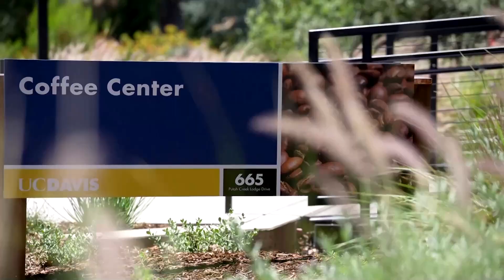Dedicated to the bean: Students study coffee at US university | REUTERS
Some chemical engineering students at the University of California's Davis campus are studying coffee as part of their course. The academic research facility boasts that it's the first in the United States dedicated to the bean.